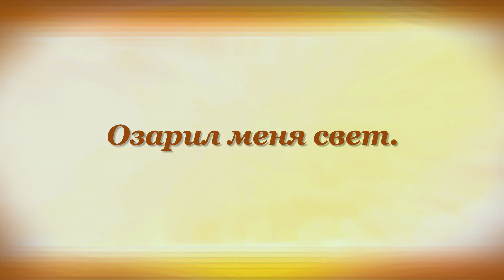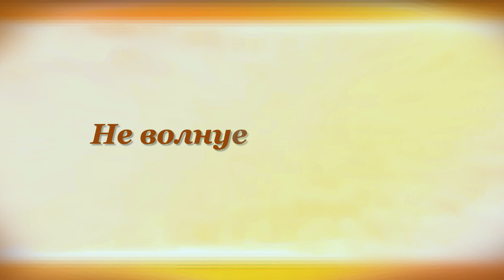И.Д. РУДИНСКОМУ Сергей Есенин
Buy poems by Sergei Yesenin on Amazon (paid link):

00:00 И.Д. РУДИНСКОМУ Сергей Есенин

00:09 Солнца луч золотой
Бросил искру свою
И своей теплотой
Согрел душу мою.

00:18 И надежда в груди
Затаилась моей;
Что-то жду впереди
От грядущих я дней.

00:28 Оживило тепло,
Озарил меня свет.
Я забыл, что прошло
И чего во мне нет.

00:37 Загорелася кровь
Жарче дня и огня.
И светло и тепло
На душе у меня.

00:47 Чувства полны добра,
Сердце бьётся сильней.
Оживил меня луч
Теплотою своей.

00:57 Я с любовью иду
На указанный путь,
И от мук и тревог
Не волнуется грудь.